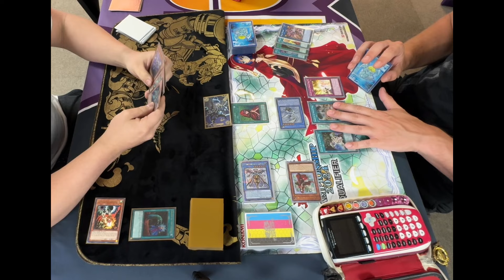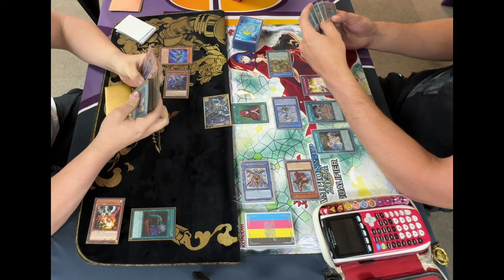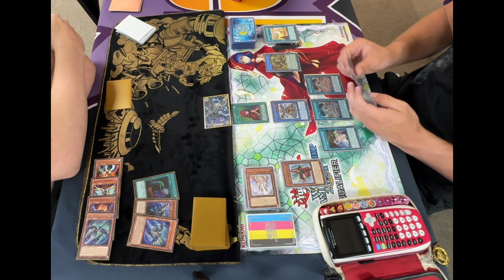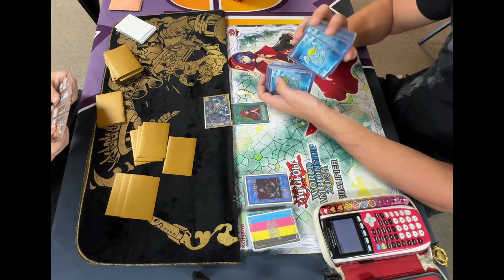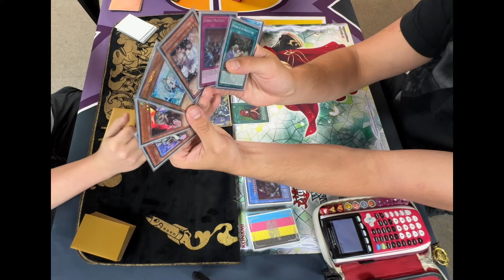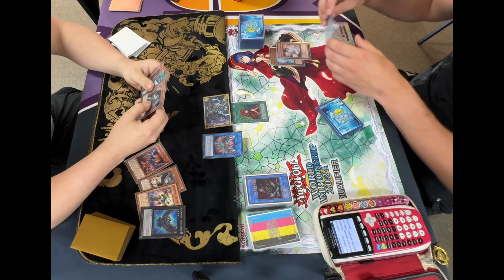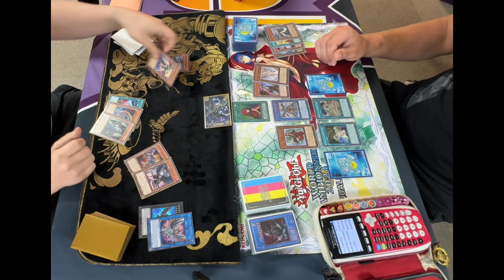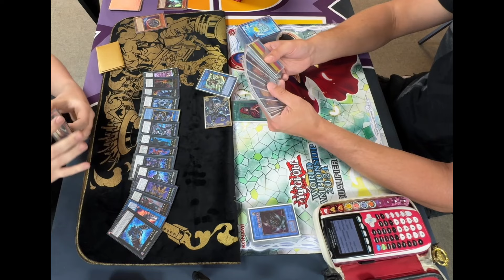Voiceless Voice VS Raidraptor MAY 2024 Yu-Gi-Oh!